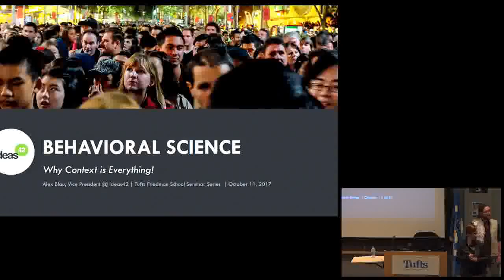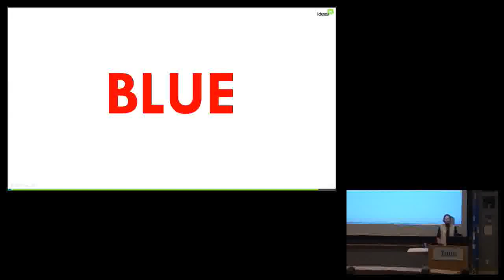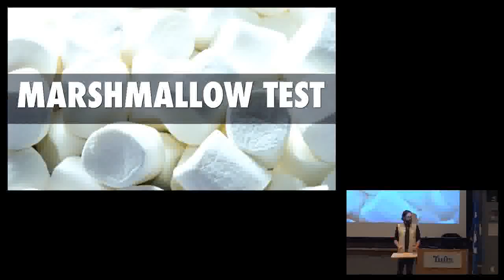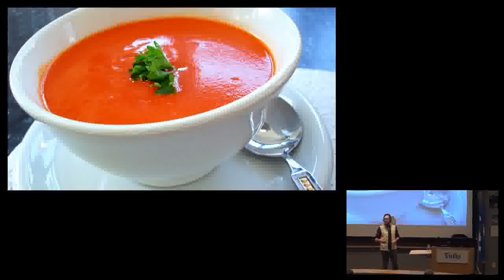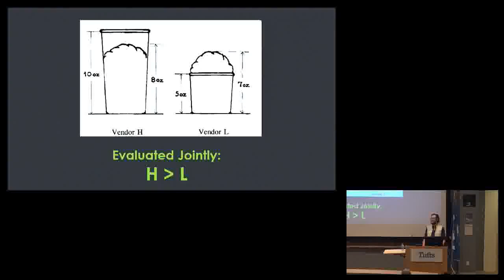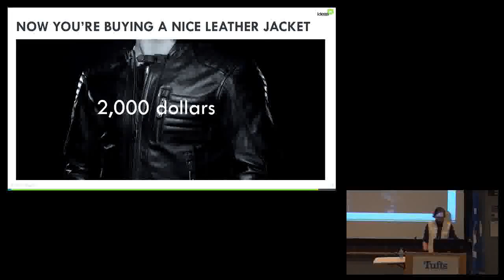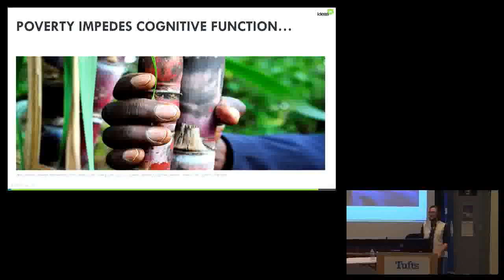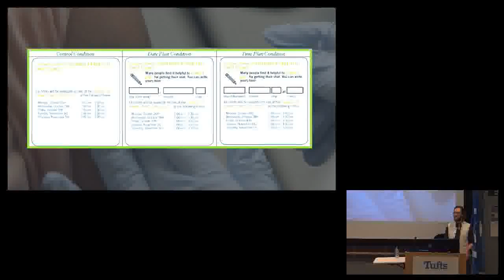Friedman School Nutrition Science & Policy Live Stream